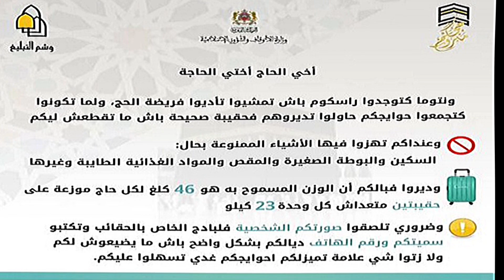وزارة الأوقاف تخاطب حجاجنا الميامين على صفحتها الرسمية على فيسبوك بالعامية الدارجة بدل الفصحى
وزارة_الأوقاف_والشؤون_الإسلامية تخاطب حجاجنا الميامين على صفحتها الرسمية على فيسبوك بالعامية الدارجة بدل